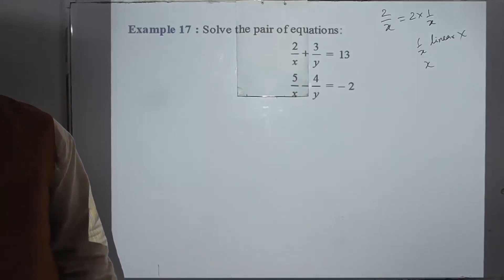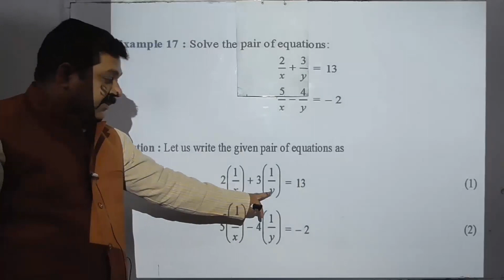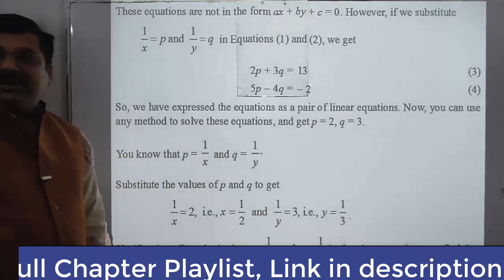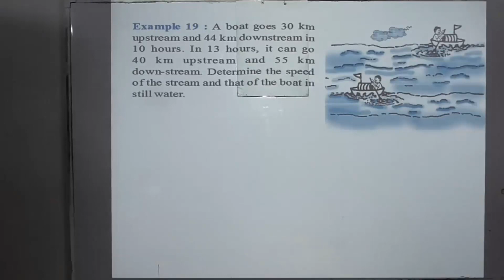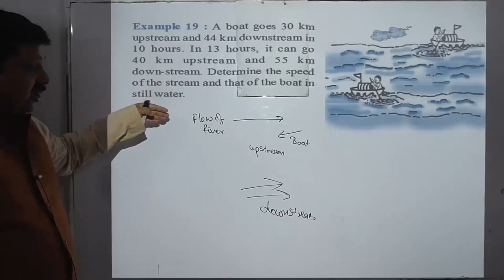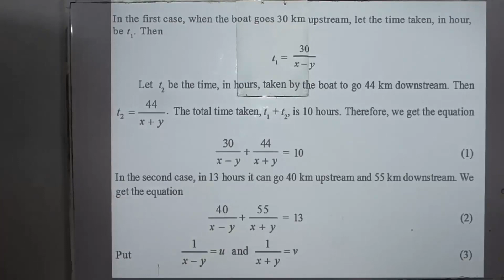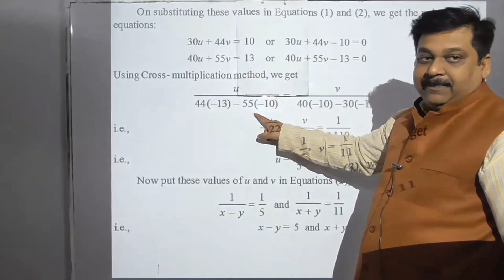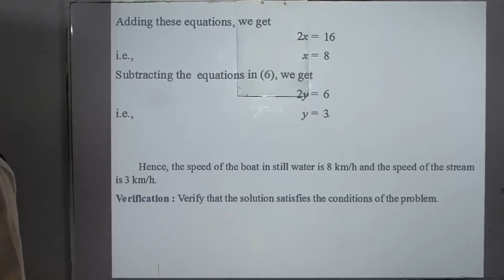10th Maths NCERT, Chap 3 Pair of Linear equation in two Variables, Example 17 to 19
Chapter 3 Pair of Linear Equations in two Variables, Example 17 to 19 Fully Solved, 10th Maths NCERT, Chapter 3 Pair of Linear Equations in two Variables, Example 17 to 19 Fully Solved,

10th Science & Social Science Sample Papers for 2021 CBSE Board Exams.